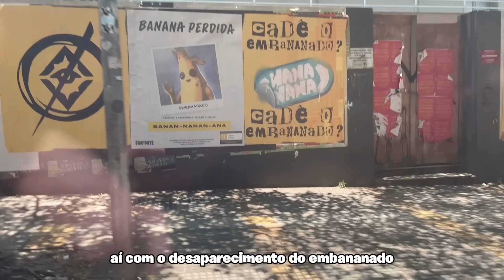Encontrei o LOCAL do EMBANANADO no Fortnite (localização de Embananado)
ASSISTA ESSE VIDEO ANTES da ATUALIZAÇÃO de 2024! (Fortnite 28.10)